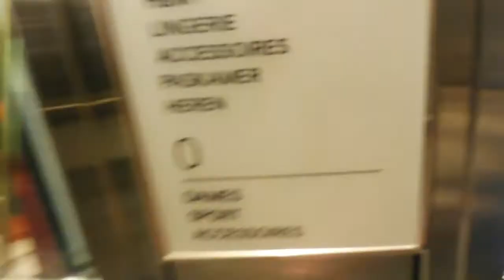een heerlijk bakkie doen bij?